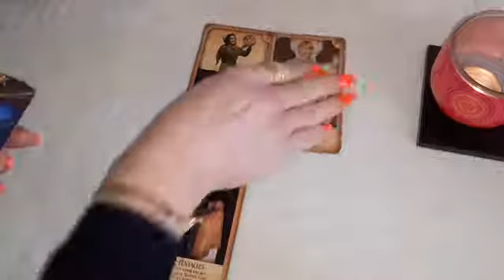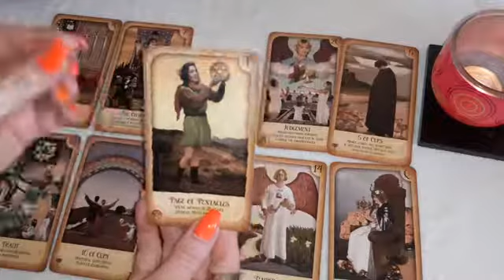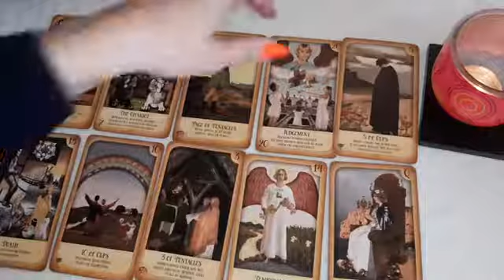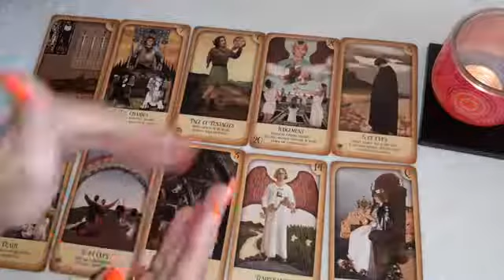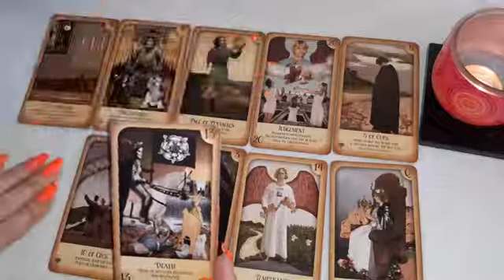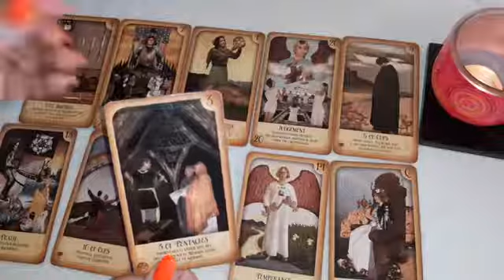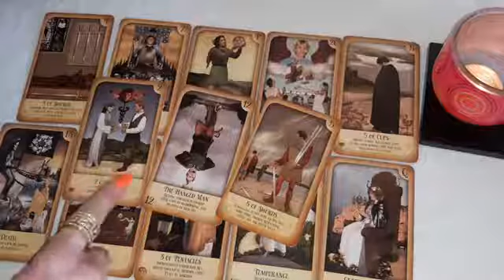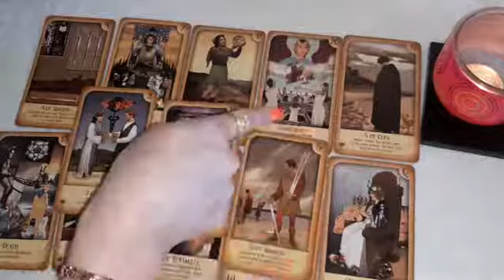♑CAPRICORN💰Money + Career for April-May 2022, Tarot reading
Tarot reading for ♑ CAPRICORN (Sun, Moon and Rising) 💰 Money + Career for April-May 2022.

Please take the messages that resonate with you and leave the rest. 👍👍👍

Sending you Love and Light – Mia. 🙏🏻